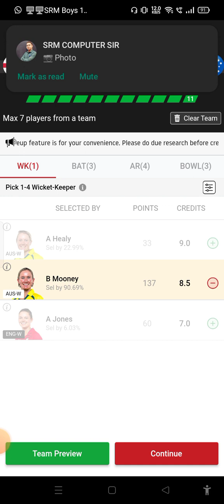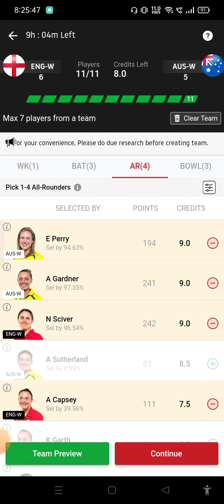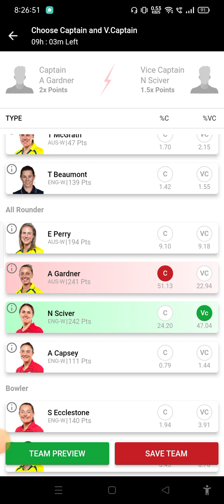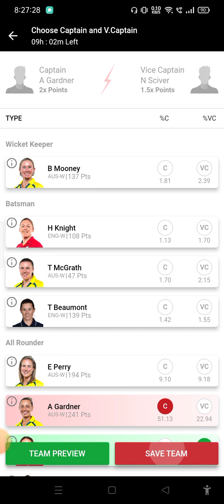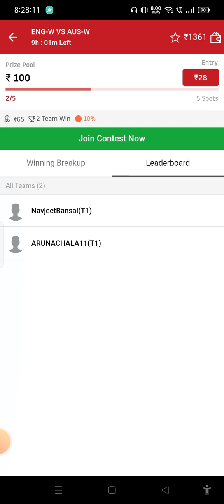ENG-W vs AUS-W 3rd Ashes ODI Live | England women vs Australia women Dream 11 Team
REFER CODE - KULDE7997648

REFER CODE - VMUNSOWM

( Free 500 rs Bonus and 95% Winning Daily)

---SOCIAL MEDIA---

Queries Solved:

eng w vs aus w dream11 team of today match
ausw vs engw dream11 team
aus w vs eng w dream11 prediction
eng-w vs aus-w dream11 prediction
dream11 team of today match
eng-w vs aus-w 3rd odi match prediction
dream11 me team kaise bnaye
women ashes2023

dream11
dream11 team
dream11 prediction
dream11 today
fcg
dream11 tips
dream11 tricks
dream11 winner
fantasy team
fantasy sports
dream11 today team
dream11 app
cricinformer

Cricket hai ji do not promote any gambling app and not liable for any
My11circle,Vision11 and PROBO is a game of "skill". The relevant law in India is absolutely

All games hosted by My 11 Circle,Vision11 and PROBO  are carefully designed and the
fantasy counsel
somesh thakre
kumar508
peeyush sharma
vu sport
aakash chopra
jatin sapru
rj raunac
dream11 hacked
dream11 fake,dream11 fraud
dream11 withdrawal
dream11 winners
dream11 backup
cricket live
cricket highlights
cricket match
cricket shorts
cricket prediction
ipl
ipl 2023
ipl news
ipl live
ipl 2023 live
ipl highlights
ashes england vs australia